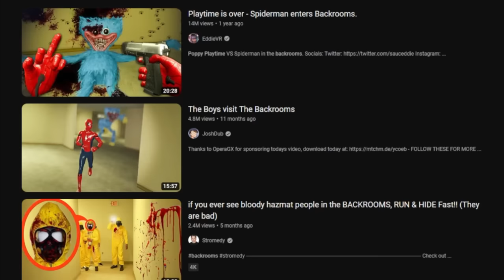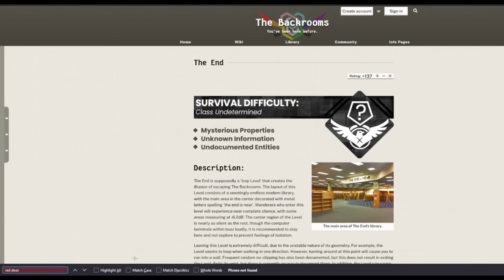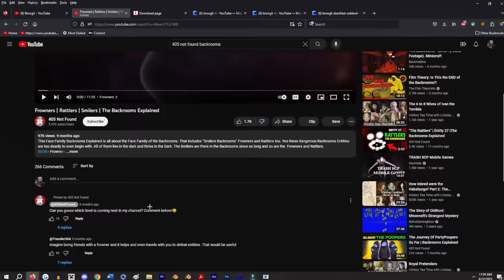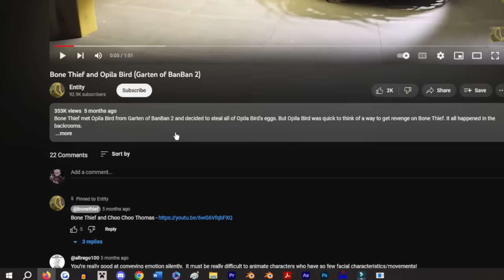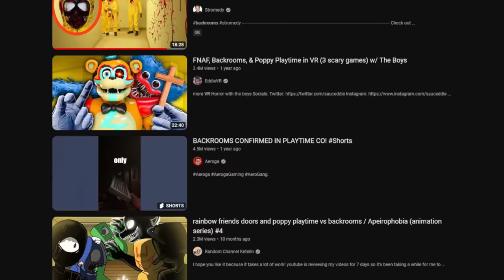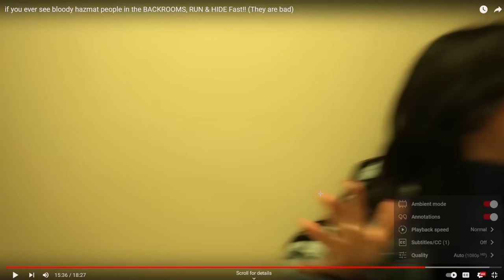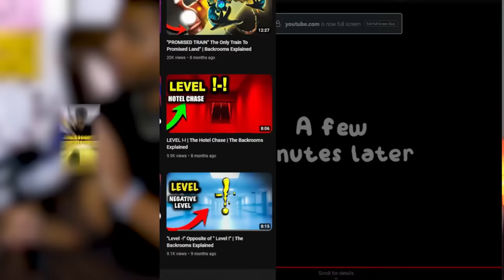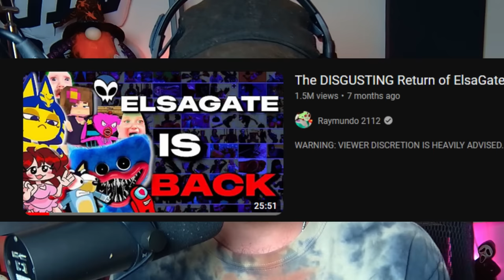The DISTURBING Rise of Weird Backrooms “Kid” Content…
in this video i talk about several channels that take a concept like the backrooms, and use it's popularity to lure in an audience of little kids.

do not spread hate to any channels in this video.. the world is full of hate..

 I do not hate anyone in this video, I just think calling them out is the right thing to do.